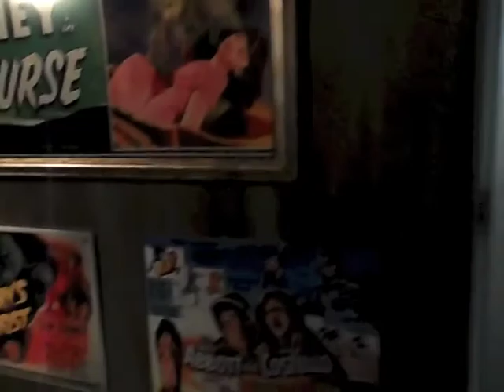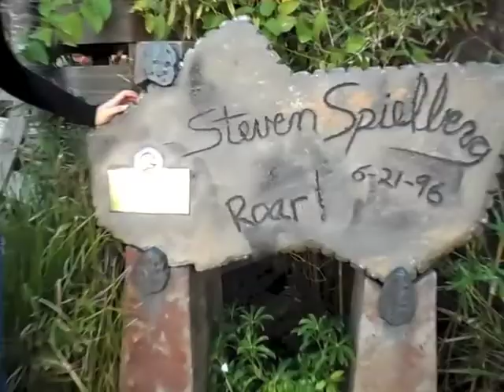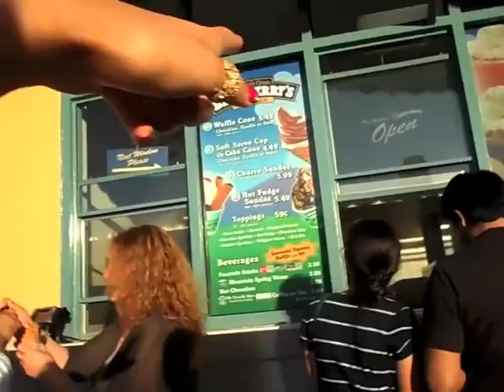Universal Studios Hollywood, CA_ VLOG February 4, 2013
spending quality time with Judy
went to Universal studios in the morning till 5.